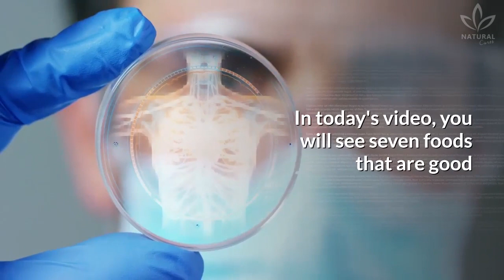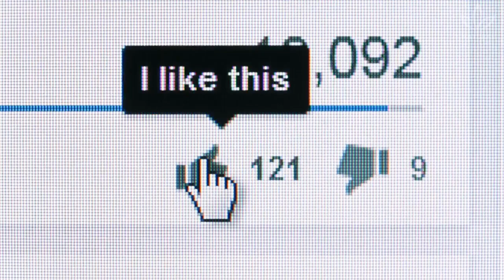7 Foods for Healthy Lungs and Improved Breathing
Did you know that an unhealthy diet also affects your breathing?

In today's video, you will see seven foods that are good for your lungs and help the respiratory system work.

Although breathing is an involuntary action of our bodies, breathing correctly isn't all that simple.

During the colder season, the dry and polluted air makes it difficult for the body to filter the oxygen correctly. It increases the chances of catching a cold or flu, of developing allergic crises, besides worsening chronic issues, such as asthma, rhinitis, and bronchitis.

Do you suffer from any of these issues, or know someone who does?

See now 7 foods that work great for the lungs!

Watercress
Watercress helps lubricate the lungs and, because it is expectorating, contributes to alleviating coughs, sore throats and inflammations on the up airways.

Lettuce
One of the most popular and most eaten green leaves of the world, lettuce is wonderful for the lungs.

Garlic
Besides being a natural anti-inflammatory, garlic also contains allicin, capable of fighting infections, reducing inflammations, and preventing diseases.

Onion
Rich in antioxidants, onion has important actions to strengthen the immune system and avoid chronic diseases, colds, and flu.

Carrot
Carrots are good for the specific case of coughs and phlegm, helping us breathe better and benefitting lung health.

Kale
Besides being rich in fiber and being a food that improves lung health, kale contains special phytonutrients that help defend our body against the development of cancer cells.

Turnip
Known for its bitter taste, which comes from a compound called glucosinolate, the turnip has anticancer actions in the body.

So, did you know that these foods could help your breathing and lungs?

Adding them to your daily eating is a simple way of reducing inflammation, improving lung function and healing your respiratory tract.